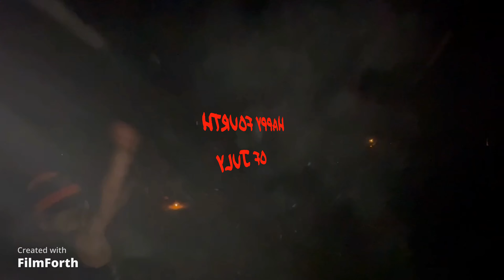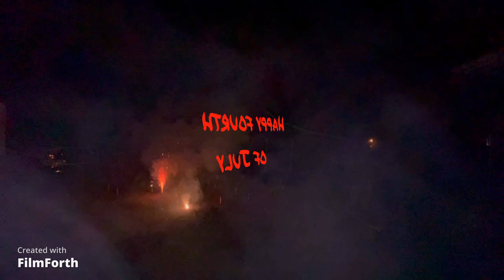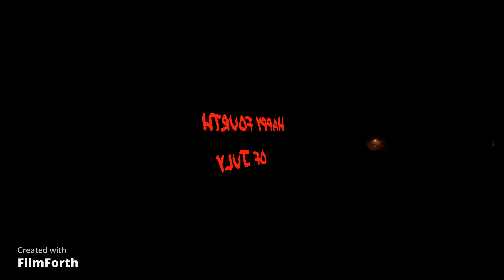Happy Fourth Of July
I Bought $200 Dollars  worth of fireworks from Sam's Club Was it worth it?
Happy fourth of July from my family to yours. Enjoy the Ride!